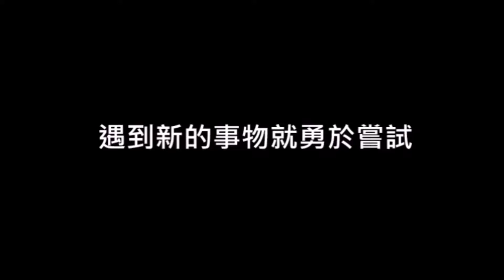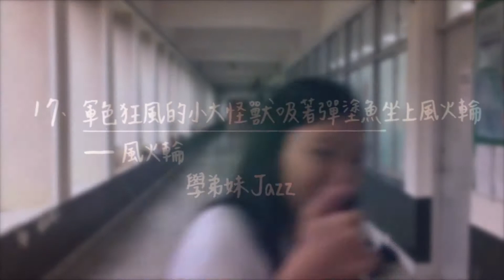17 軍色狂風的小大怪獸吸著彈塗魚坐上風火輪 風火輪｜20180505 附中舞蹈社貳拾陸屆成果發表會 《Euphoria》